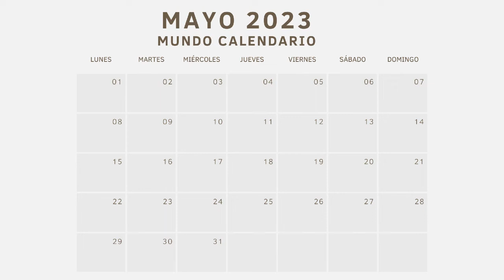▶️ CALENDARIO MAYO 2023 ✅ DESCARGAR Y IMPRIMIR PDF CALENDARIO MAYO 2023 🚀 TODOS LOS DÍAS 2023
Entra y descubre todos los días del mes de Mayo del año 2023. También puedes descargarte el calendario en PDF haciendo clic en el siguiente enlace: